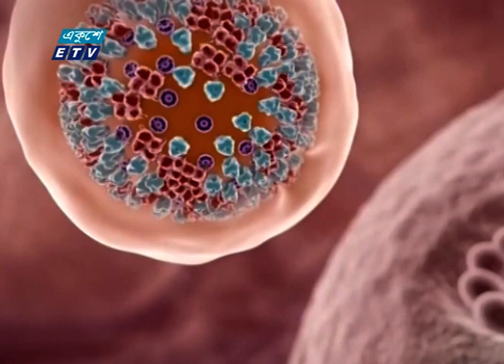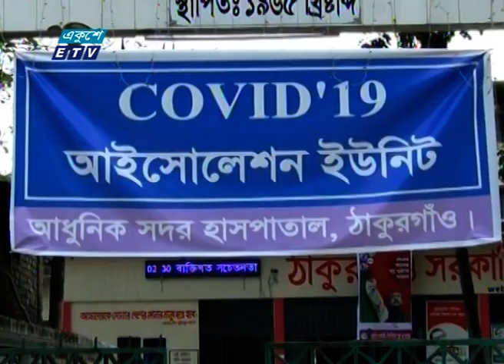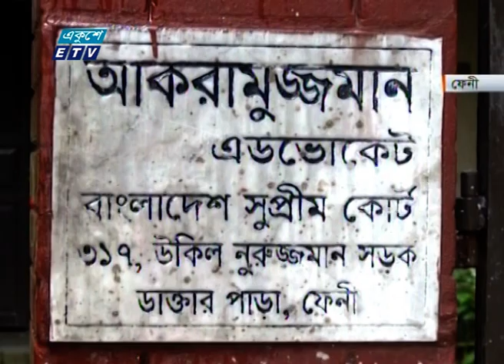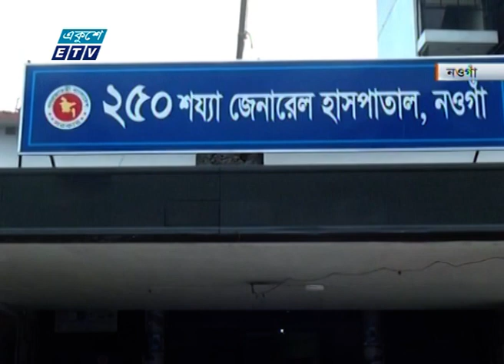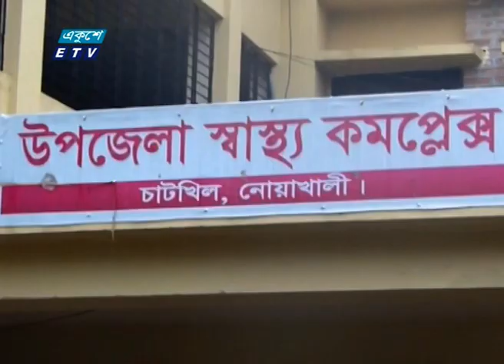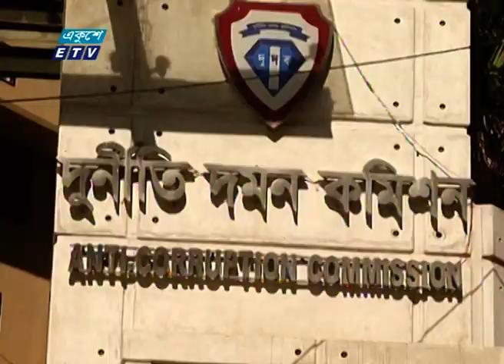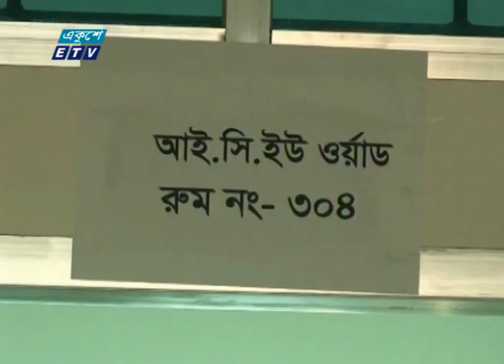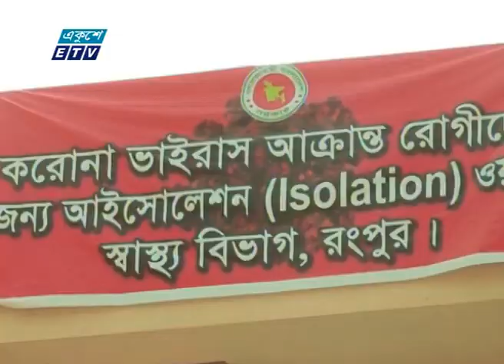01 AM News || রাত ০১ টার সংবাদ || 29 June 2020 || ETV News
সময়: 01 AM News || রাত ০১ টার সংবাদ || 29 June 2020

২০০০ সালের ১৪ই এপ্রিল এটি সম্প্রচার কার্যক্রম শুরু করে। টিভি চ্যানেলটির খবরে নতুনত্ব ও অভিনবত্ব থাকার কারণে দর্শকদের কাছে বিপুল জনপ্রিয়তা লাভ করে। দেশ বিদেশের সর্বশেষ খবর, নাটক, সিনেমা, ডকুমেন্টারিসহ নানা খবর ও বিনোদনমূলক অনুষ্ঠান প্রচারিত হয় একুশে টেলিভিশনে।